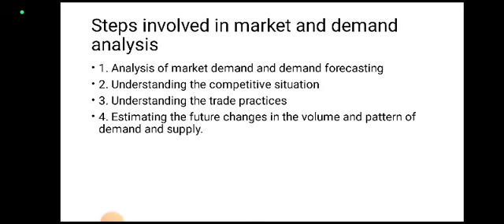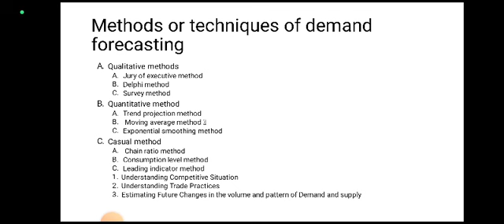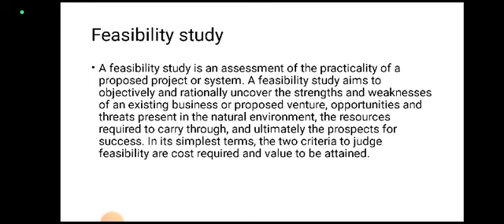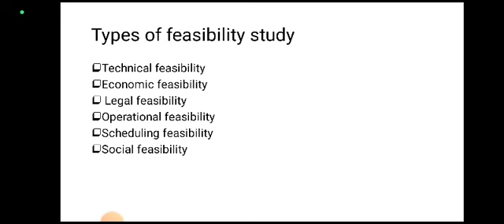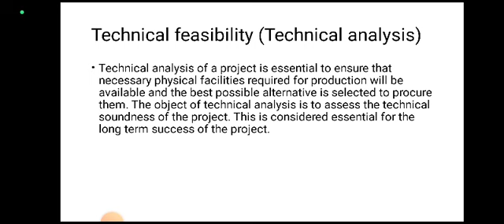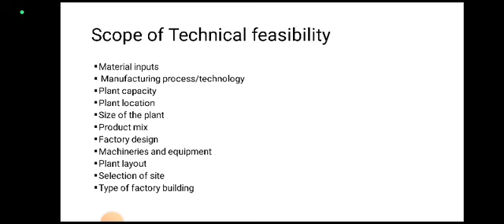Calicut University B com 4th Semester Entrepreneurship Development class 3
Setting up of industrial units 3